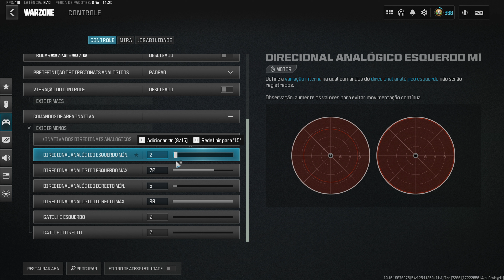A melhor configuraçao de controle do warzone